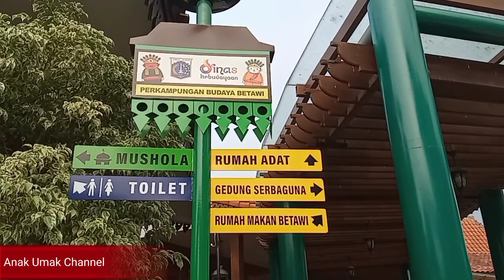Ondel-ondel di Kampung Betawi Setu Babakan